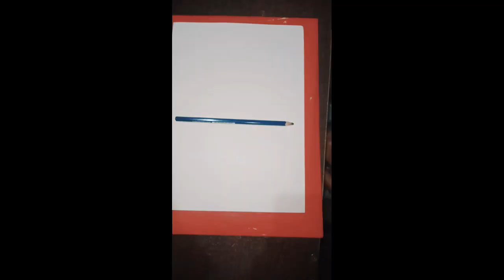PICTURE DRAWING PART 1 (flying horse)